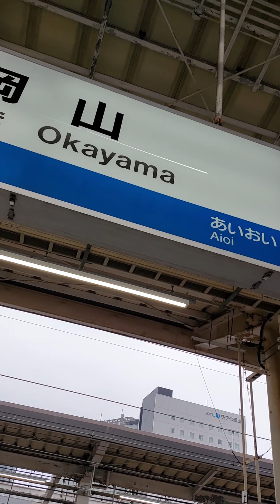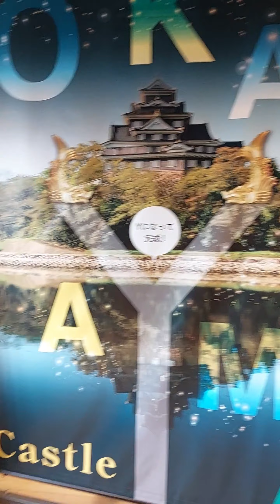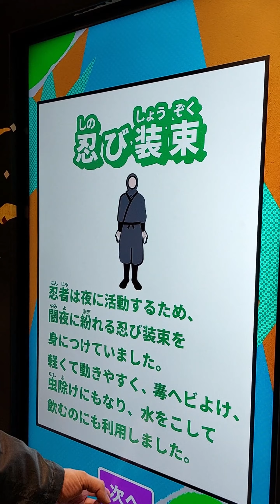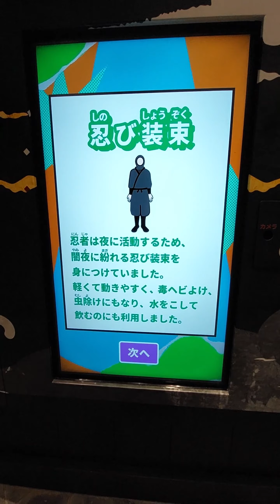Descubre OKAYAMA, Japón: en uno de los jardines más bonitos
¡Ven y explora Okayama, Japón con nosotros! Te mostraremos lo que se puede ver en un día, si estás de paso por la ciudad.

Descubre sus tesoros culturales, maravillas naturales y deliciosa gastronomía en la región de Chugoku

¡Te aseguramos que no te arrepentirás de formar parte de nuestra comunidad de viajeros apasionados!

No dejes de visitar nuestro blog Charcotrip para más historias y consejos para viajar por el mundo: